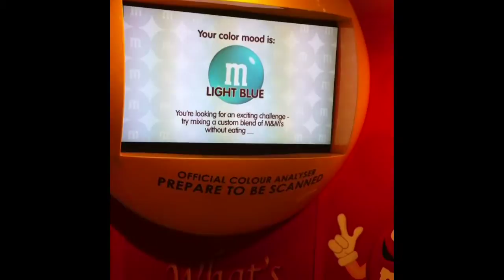Same old crap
Nonsense